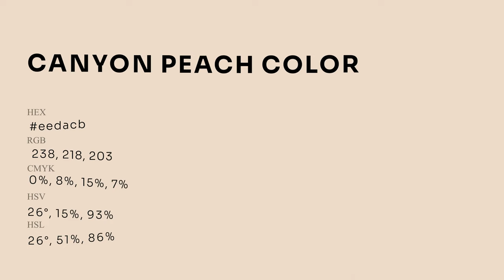Canyon Peach color eedacb hex Cool Yellow color eedacb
What color is Canyon Peach ? eedacb hex, Cool Yellow color eedacb

Hex eedacb Color Code is also known as Canyon Peach color

Hex eedacb Color code in RGB color code model is created after adding 93.33% red color, 85.49% green color and 79.61% blue color.
Hex eedacb Color code in CMYK color (process color) code model is generated after subtraction of 0% cyan, 08% magenta, 15% yellow, 07% black.